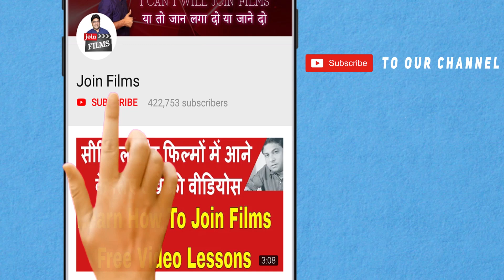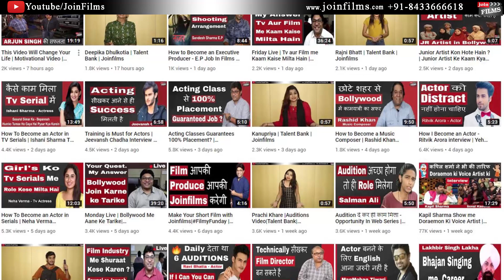Girls ki Acting zyada achchi hoti hai | Happu ki Ultan Paltan se Katori | ASANA KISHORE | JoinFilms